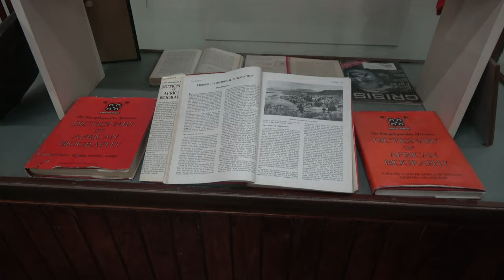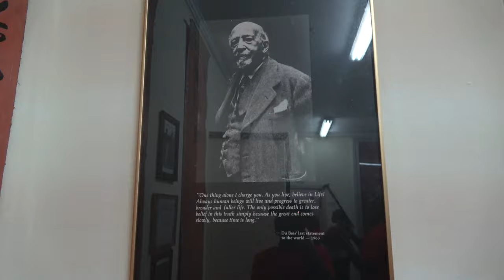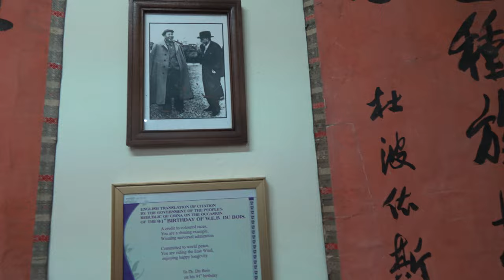W.E.B Dubois Bedroom Turned into a Museum - Ghana May 2019 Tour